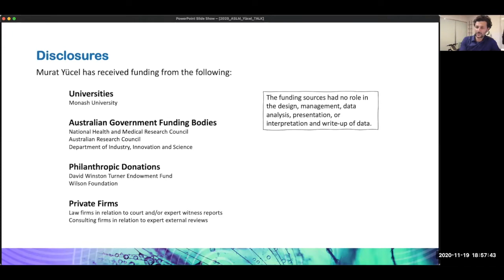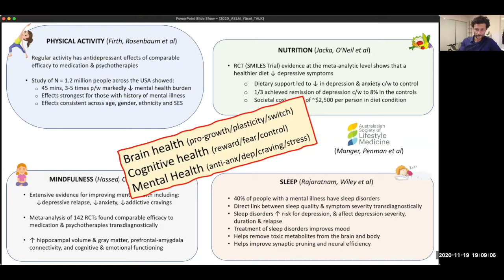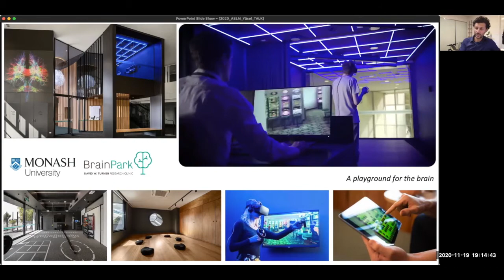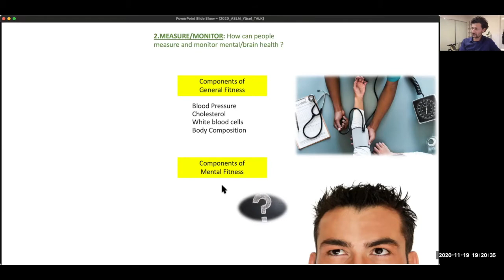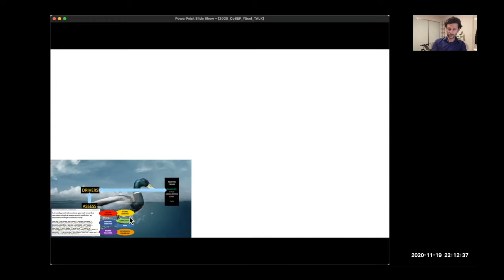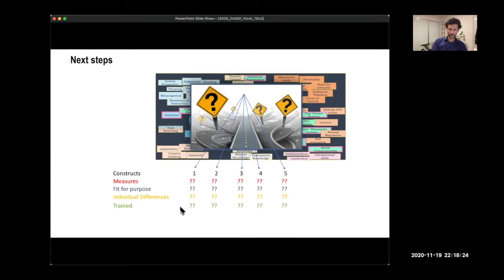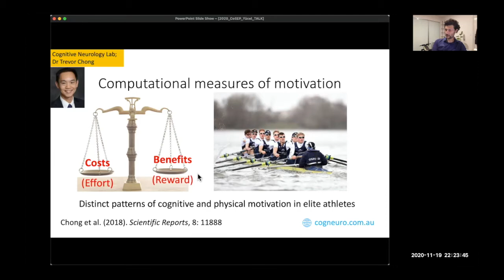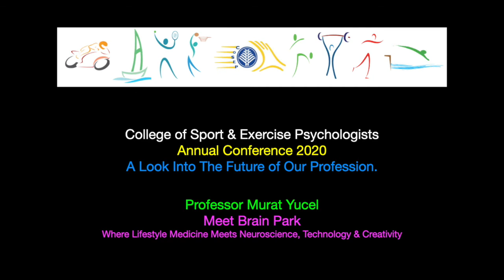Murat Yucel CoSEP ANN Conf 2020 Hi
Professor Murat Yucel from BrainPark, Monash University presenting at the 2020 College of Sport & Exercise Psychologists Annual Conference